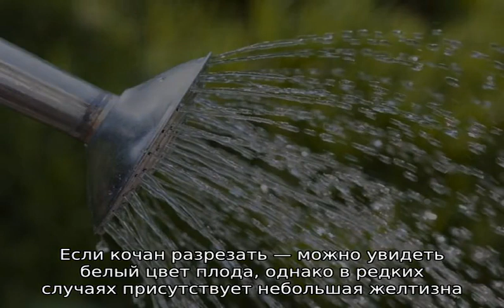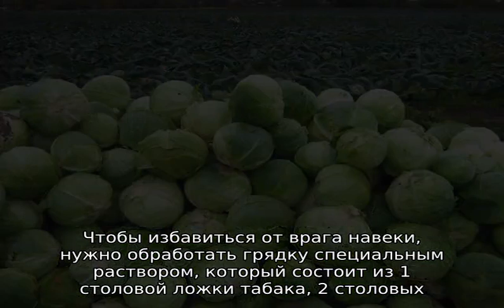Капуста Агрессор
О капусте Агрессор: описание и характеристика гибридного сорта, как правильно посадить рассаду в огороде, способы ухода. А также другие особенности техники выращивания, размножения и полива, что необходимо знать, рекомендации и советы огородникам.